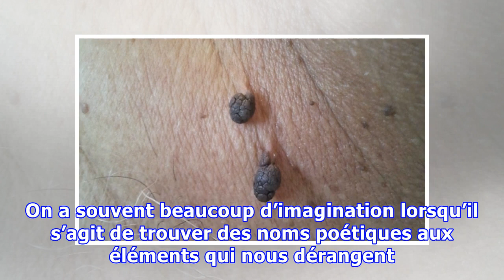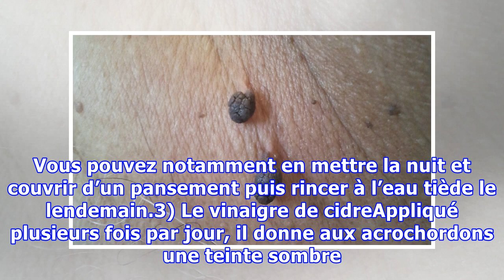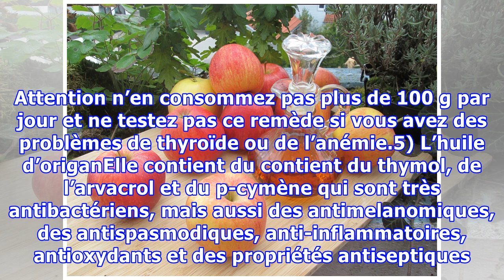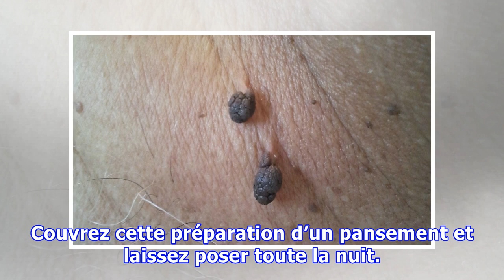7 remèdes qui permettent de se débarrasser des acrochordons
7 remèdes qui permettent de se débarrasser des acrochordons